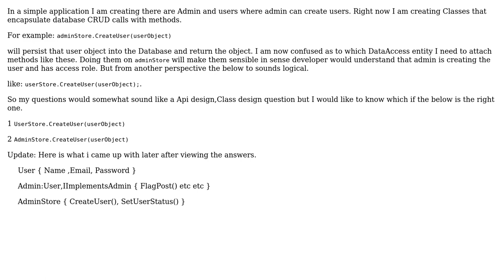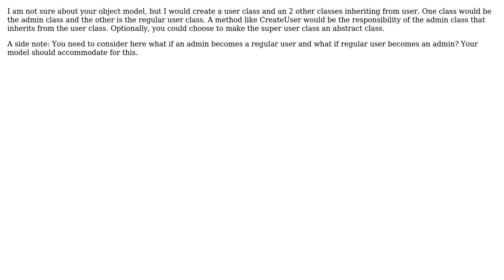Software Engineering: Is hooking Data access method on wrong object detrimental for a developer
With thanks & praise to God, and with thanks to the many people who have made this project possible! | Content (except music & images) licensed under CC BY-SA | Music | Images & others | With thanks to user NoChance user kevin cline user Deeptechtons and the Stack Exchange Network Trademarks are property of their respective owners. You are responsible for your own actions.